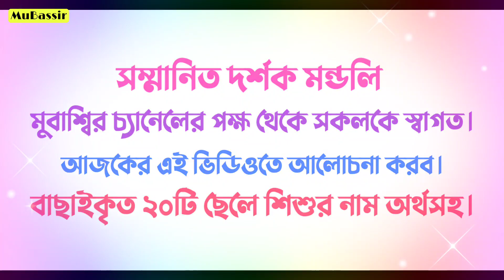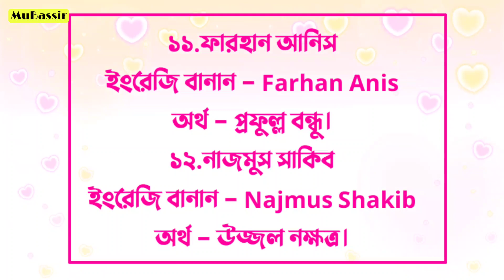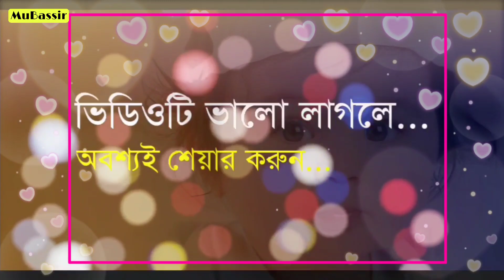New Baby Boys Name With Meaning - বাছাইকৃত ২০টি ছেলে শিশুর নাম অর্থসহ - Bengali Baby Boy's Name